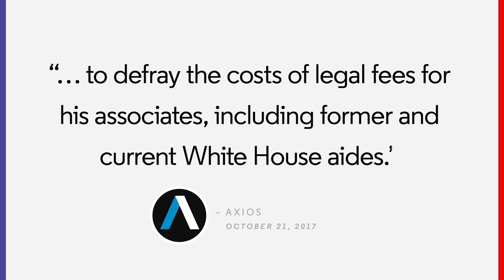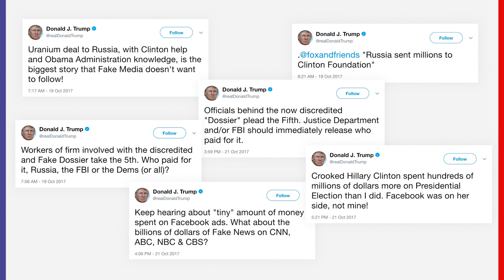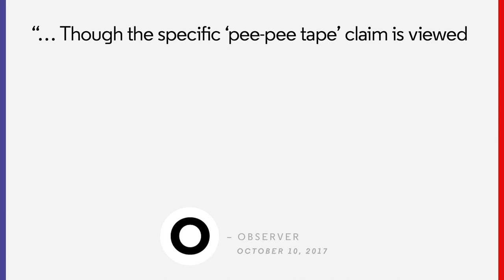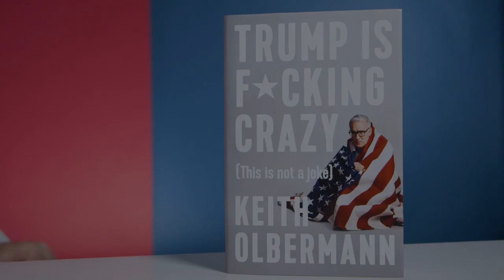Is Donald Trump Paying Hush Money? | The Resistance with Keith Olbermann | GQ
Donald Trump’s paying $430,000 for others’ legal fees. Let’s hope they get better lawyers than his.